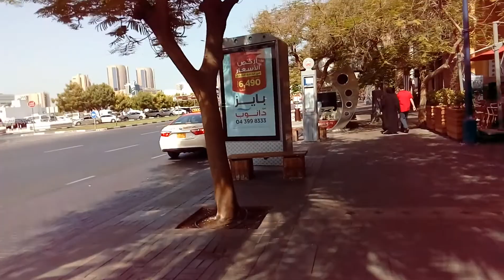walk in dubai street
Dubai really wow amazing 😍